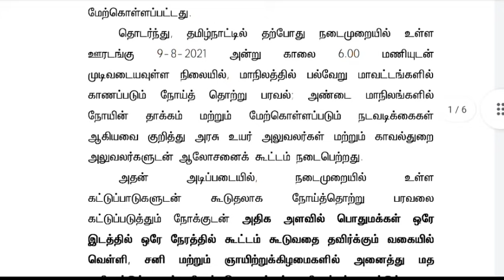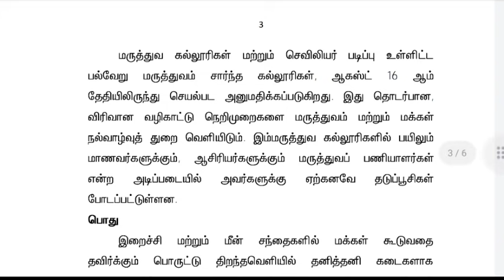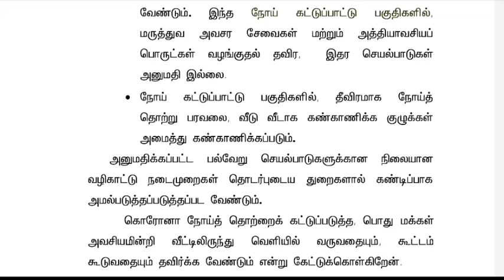தமிழகம் முழுவதும் ஆகஸ்ட் 23 வரை ஊரடங்கு | Lockdown extension news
Stalin today speech live
Lockdown news in Tamil
Lockdown news update today Tamil
Tn lockdown latest news
Tn lockdown extension